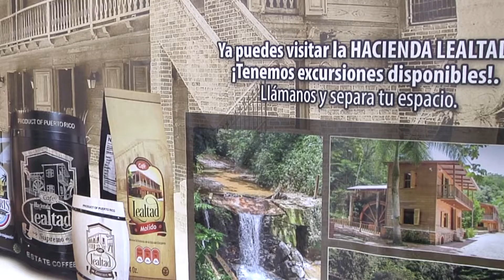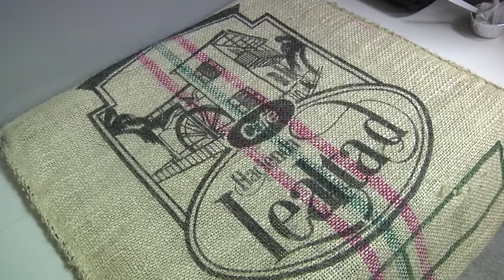Inaugura el Café Bistro Hacienda Lealtad en el RUM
Una réplica, a menor escala, del precioso Café Bistro Hacienda Lealtad que embellece aún más el paisaje de las montañas larenas, se inauguró este martes en el edificio que alberga el Colegio de Administración de Empresas (ADEM) del Recinto Universitario de Mayagüez (RUM). El concesionario de café y alimentos, administrado por la empresa del mismo nombre, llenará las necesidades de unos 1,300 alumnos que todos los días se dan cita en la mencionada edificación, al igual que a una población visitante de unas 3 mil personas que se allegan diariamente a las instalaciones de ADEM, cuya localización es distante a otros establecimientos de alimentos dentro y fuera del campus colegial. En la cámara, José Jiménez Orfila; reporta Azyadeth Vélez Candelario. Vídeorreportaje producido por Prensa RUM.